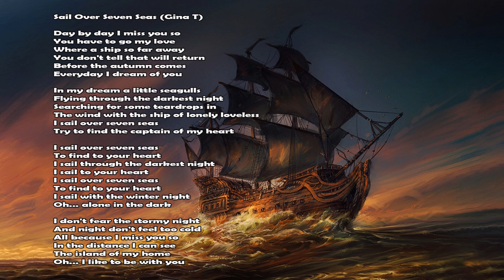Sail Over Seven Seas - Gina T. - Love Month Edition